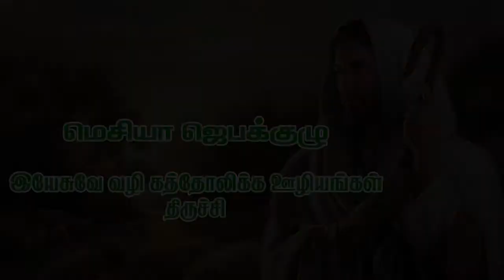ஜெபமாலை - JUN 12